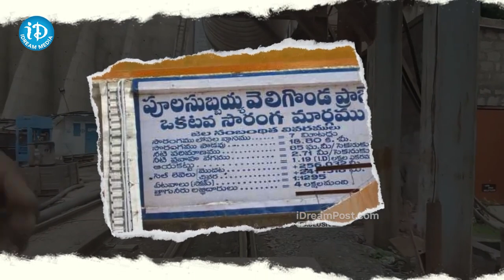వడివడిగా వెలిగొండ ప్రాజెక్ట్ | CM Jagan On Irrigation Projects | Veligonda | iDream Anantapuram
CM Jagan Review On Irrigation Projects | Veligonda | iDream Anantapuram